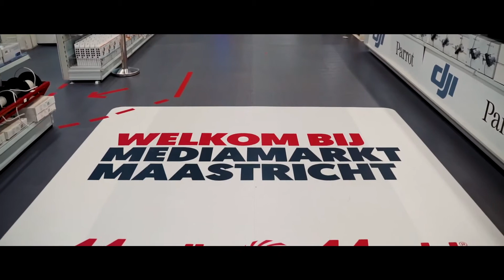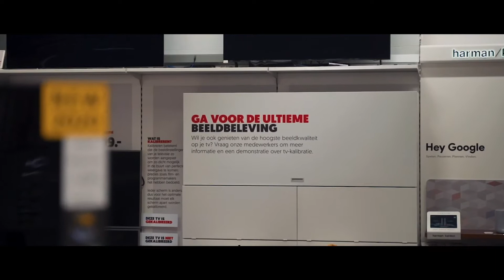Mediamarkt Maastricht Winkel Overview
Zelfs tijdens corona staat Mediamarkt Maastricht niet stil. De winkel is grondig onder handen genomen, zodat op het moment dat Mediamarkt Maastricht weer open mag zij iedere klant de “wow” kunnen bieden!